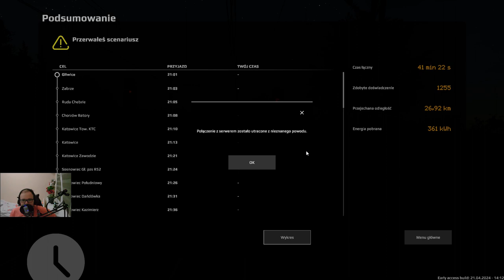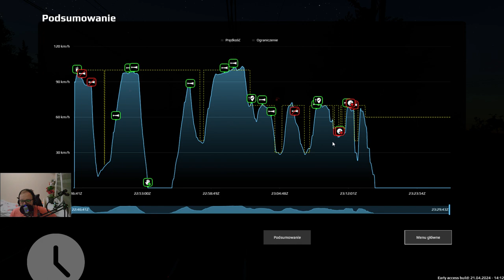SimRail #92 Wolbrom - Sędziszów EU07 i 8 wagonów. Czy jest coś piękniejszego?